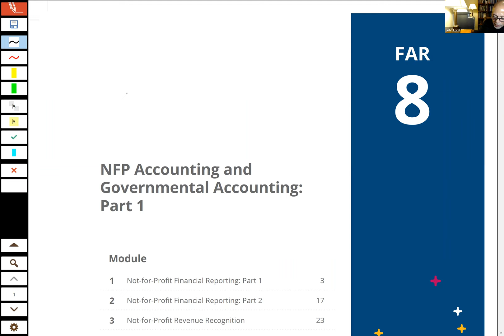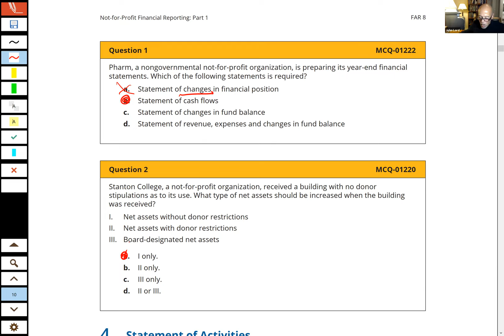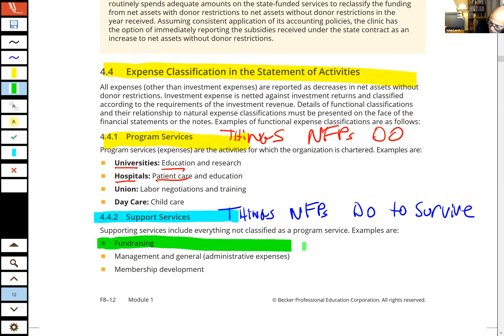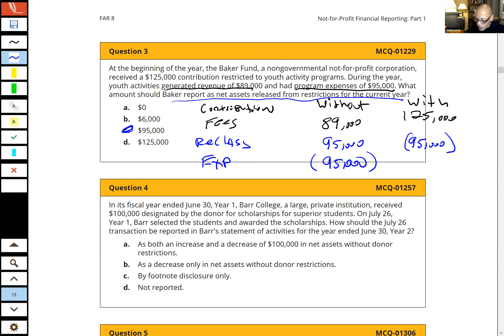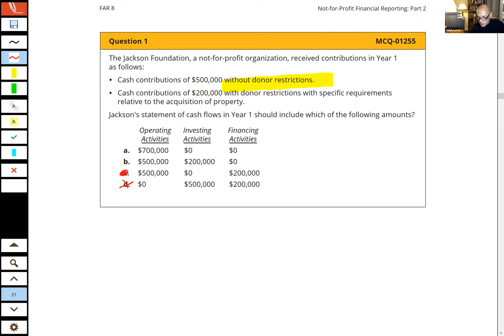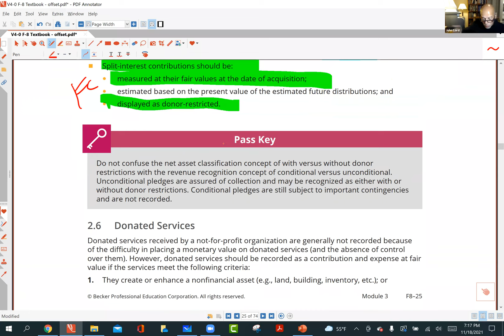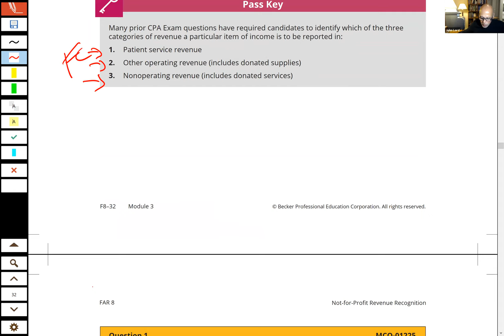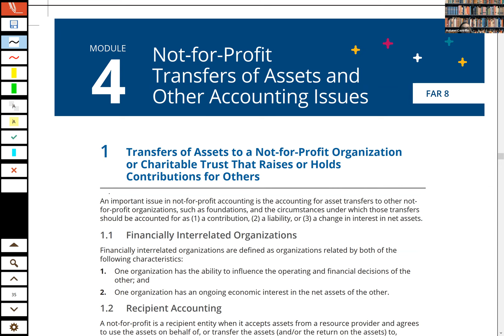FA 2021 F8 Lecture Start